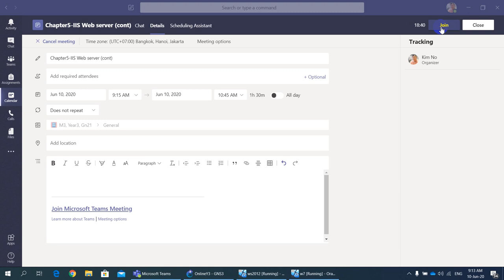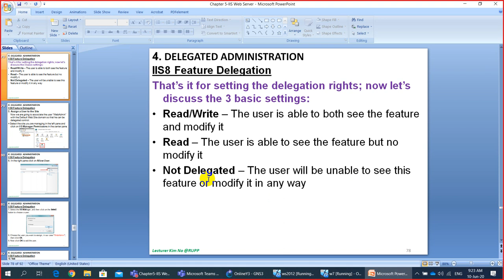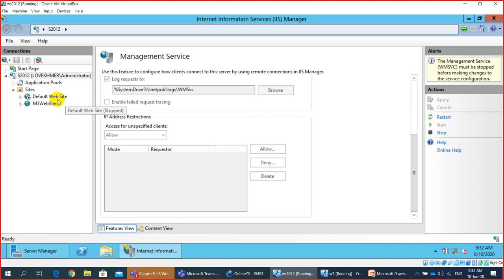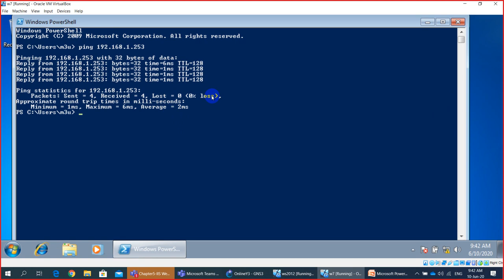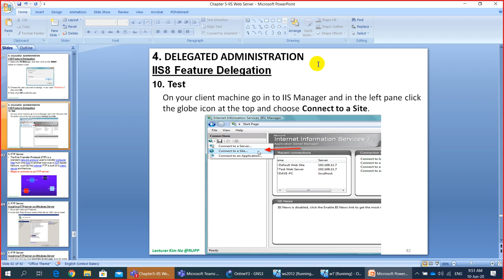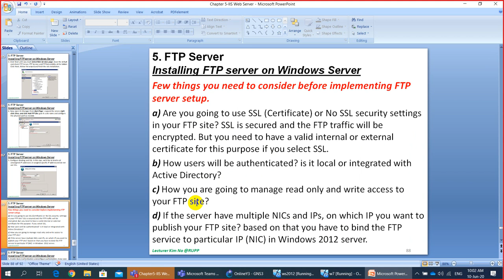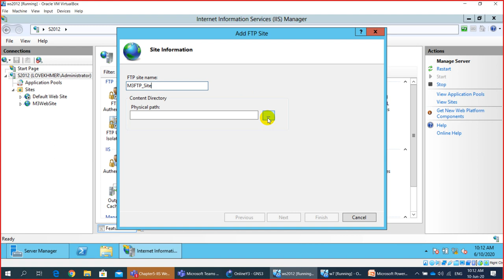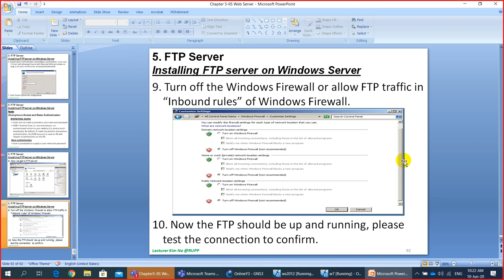IIS8 DELEGATED ADMINISTRATION and FTP server by Lecturer KIM NO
This Video show you more detail about DELEGATED ADMINISTRATION and how to configure FTP server on Server 2012.